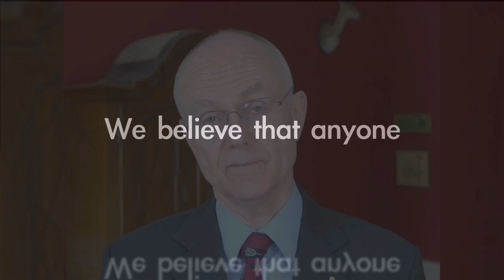LARS KOLIND - That's why I am still a Scout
LARS KOLIND

World Scout Foundation